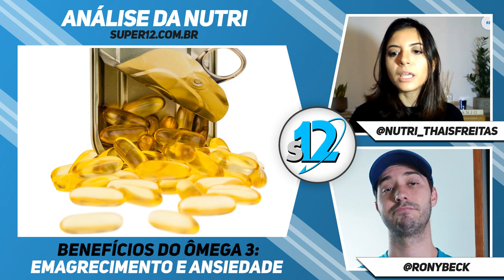ÔMEGA 3: EMAGRECIMENTO E CONTROLE DE ANSIEDADE